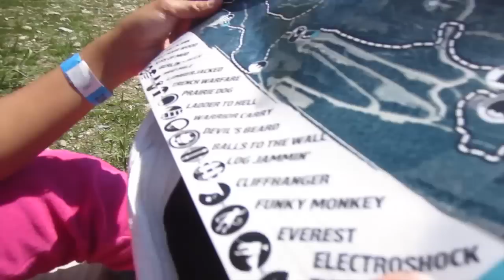Tough Mudder in Whistler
Anne's Twitter & Instagram: @yourstrulyanne